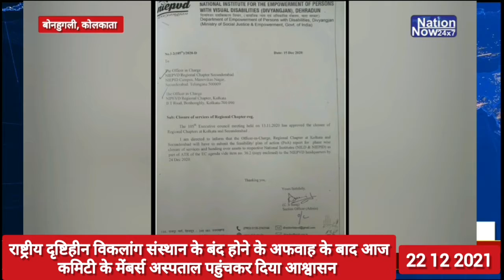#22/12/2020 NIEPVD अस्पताल बंद होने के नोटिस पर संस्थान प्रभारी का बयान